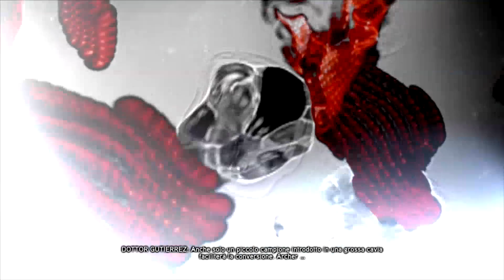[PROTOTYPE 2] Story #18 - Gameplay ITA HD 1080p Tutorial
Pronti per un'altra Missione!

MISSIONE: LABIRINTO DI SANGUE